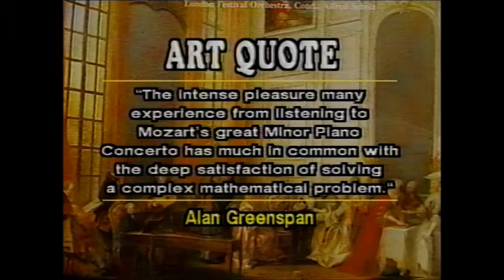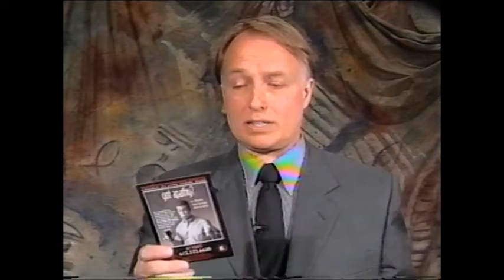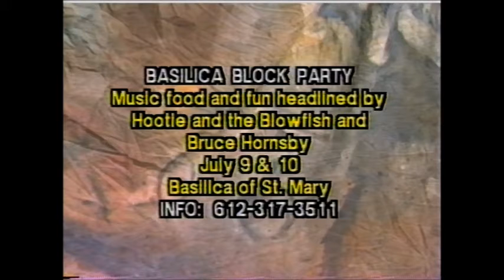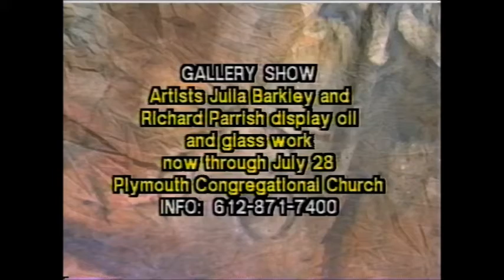Artifacts, July 1999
0:03 - Introduction with Phill Lindsay
1:46 - Video clip from "On the Ropes"
3:55 - Beth Robinson from Fired Up on Making Pottery, with Phil Lindsay
13:23 - Gina Filigenzi Interviews City Councilmember Jim Niland About Music Shows in Minneapolis
17:08 - Artifacts News, with Phill Lindsay
19:01 - Art Quote
19:26 - Michelle Wiegand and Deborah Foutch on Artists' Housing on Chicago Avenue, with Phill Lindsay
30:11 - Art Fact
30:26 - John Van Orman and Kevin Kling on Folk Music Festivals in Minneapolis-St. Paul, with Phill Lindsay; Video clip with Charlie Maguire, "The Singing Ranger"
49:44 - Video Clip From a Dance Workshop Funded by The Annenberg Arts Education Initiative
51:20 - Arts Calendar/Close